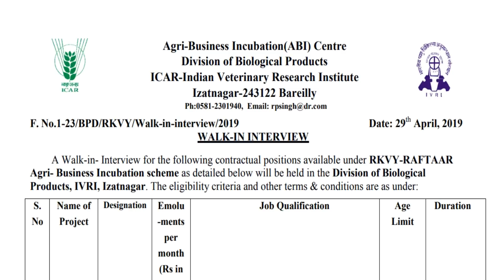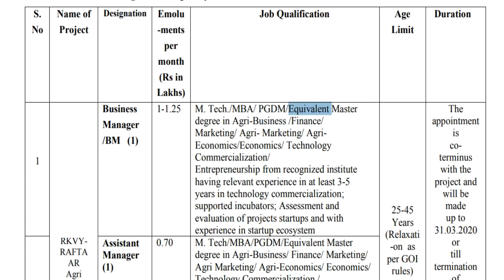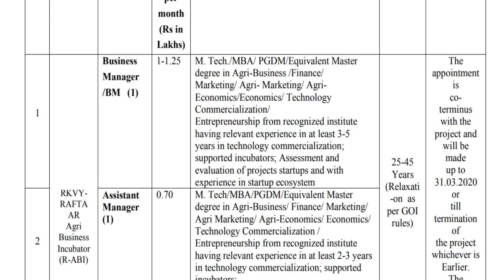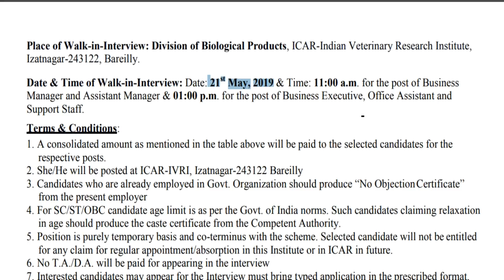அலுவலக உதவியாளர் பணி|Support Staff மற்றும் பல|தகுதி :12th Pass / Any Degree |சம்பளம் ரூ .125000 வரை